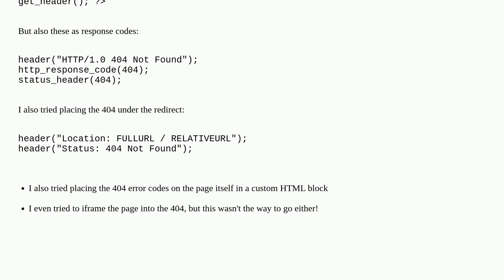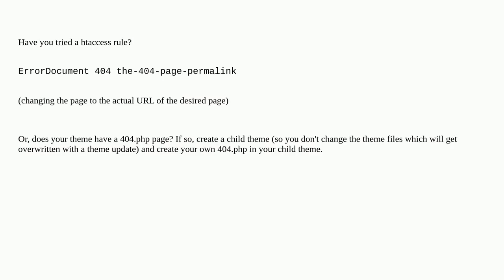Can you redirect a 404 to a WordPress page and still show response code 404?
A special thanks goes out to the community

  404-error